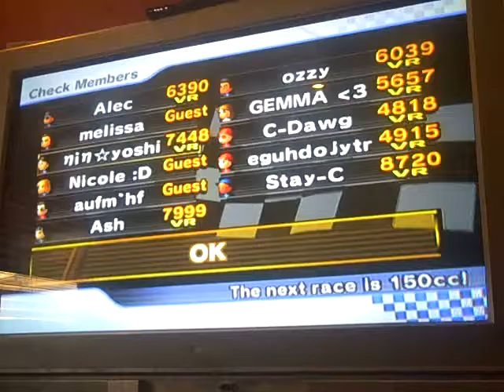mkw racing on wifi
awesome i did it all by my self with some help but thats not inportent